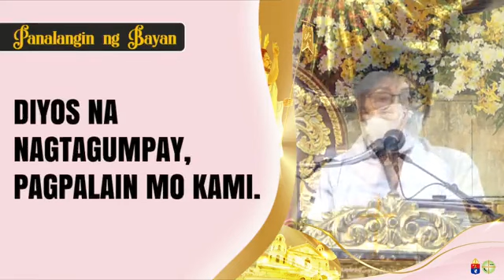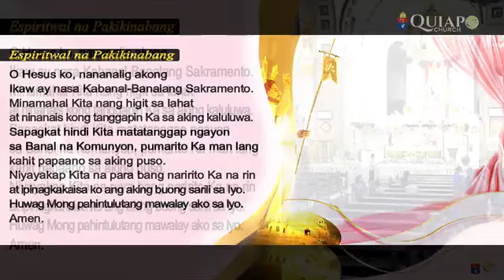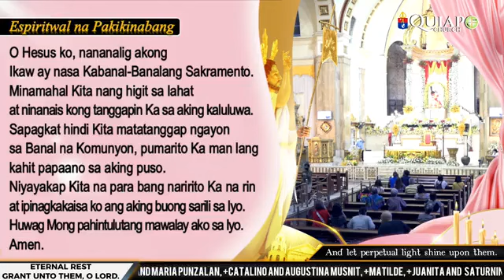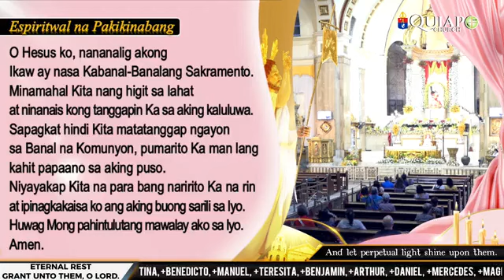Quiapo Church Holy Mass Live Meditation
Rev. Fr. Paul Medina, O.Carm.

MONDAY in the Octave of Easter
LUNES sa Walong Araw na Pagdiriwang
ng

and save million of souls and for God's Glory!

Samahan ng mga Namamanata sa MAHAL NA POONG JESUS NAZARENO ng Quiapo. Quiapo Church QUIAPO CHURCH - MGA DEBOTO NG POONG HESUS NAZARENO Quiapo Church Live Mass Today QUIAPO CHURCH Live Mass Today Poong Hesus Nazareno ng Quiapo Church Samahan ng mga Namamanata sa MAHAL NA POONG JESUS NAZARENO ng Quiapo.